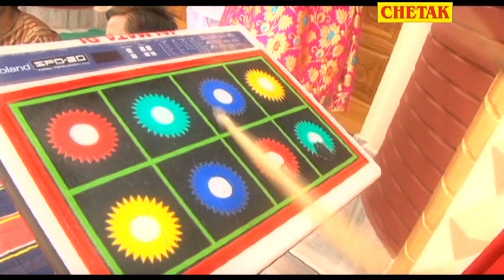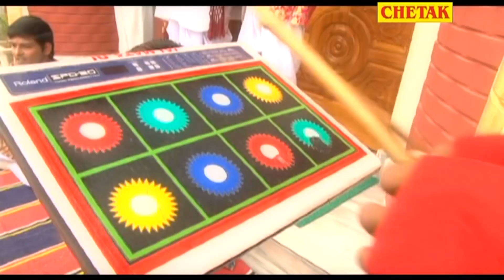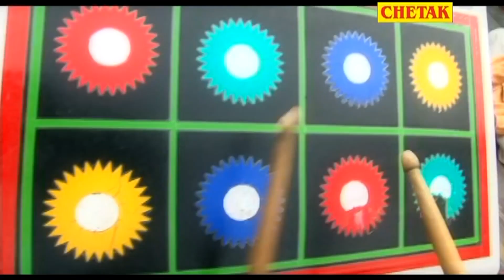Mahayogi Gorakhnath Episode 2 || महायोगी गोरखनाथ भाग 2 || Hindi Full Movies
Singer - Ramkaran Dhakliya
Album - Gorkhnath Ji Ki Katha